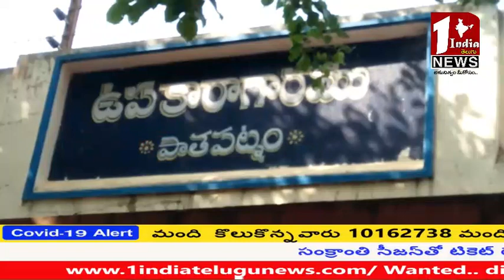పాతపట్నం జైలు దగ్గరికి చేరుకున్న శ్రీకాకుళం పార్లమెంట్ సభ్యులు కింజరాపు రామ్మోహన్